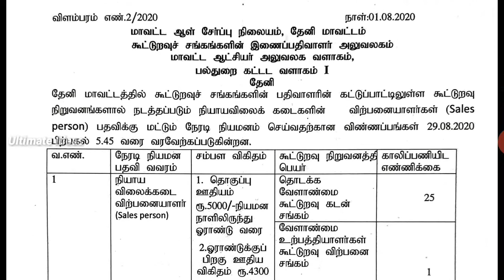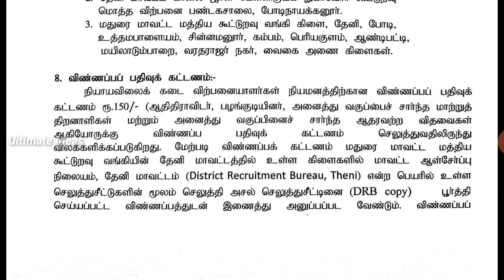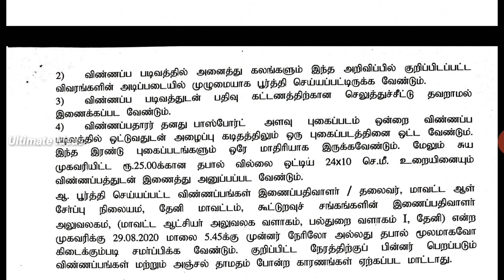தமிழக அரசு கூட்டுறவு துறையில் நிரந்தர வேலைவாய்ப்பு//Permanent Govt Job//12th Pass//TAMIL..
In This Video தமிழக அரசு கூட்டுறவு துறையில் நிரந்தர வேலைவாய்ப்பு..